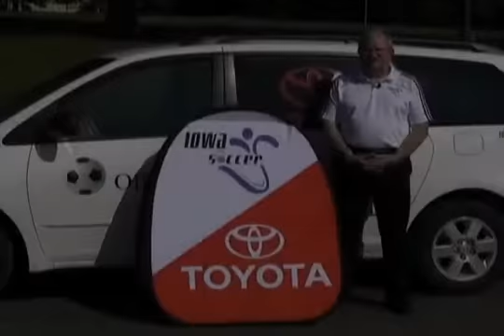August Toyota Podcast - Focus & Concentration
Focus & Concentration during Practice & Games